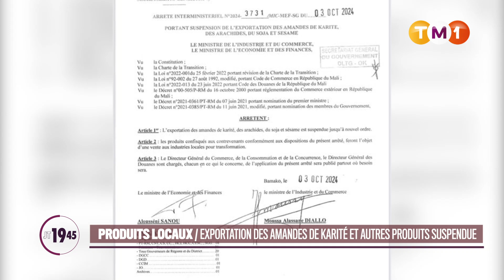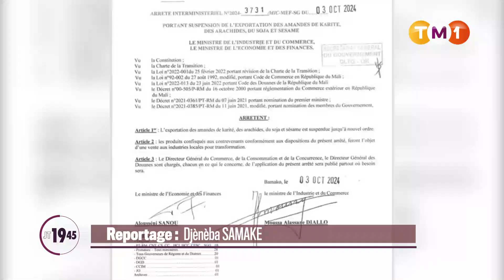TM1 News - Mali - suspension de l'exportation brute des amandes de karité, du sésame, de l'arachide